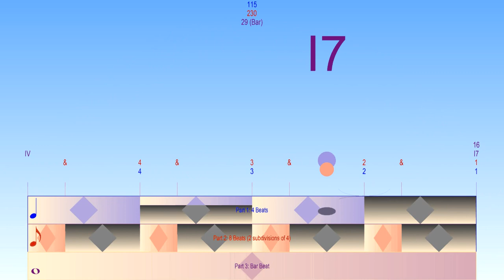12 bar blues chords with Bounce Metronome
Shows how you can play chords along with the metronome, using the chord sequence for 12 bar blues.